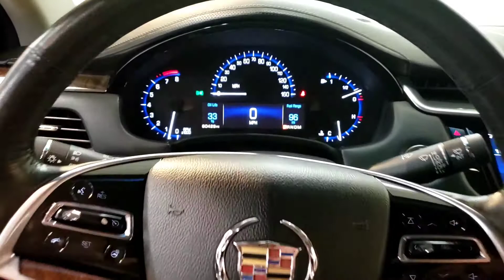2015 Cadillac XTS - Used Car For Sale - Parma, Ohio